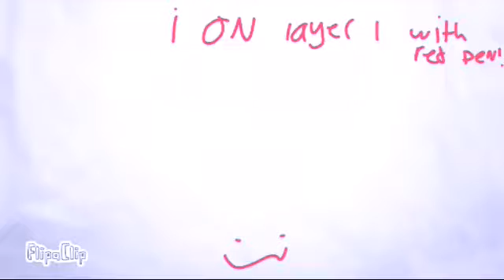NEW WAY TO DRAW .U MIGHT NOT NOTICE.!!!!!